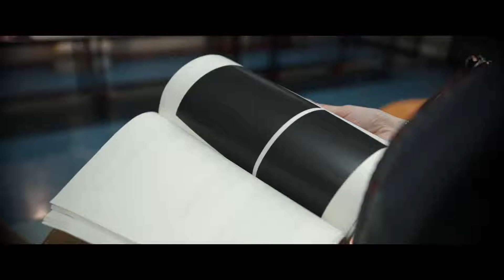The Mauritanian Official Trailer (2021)